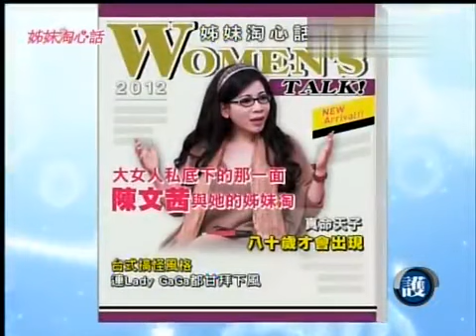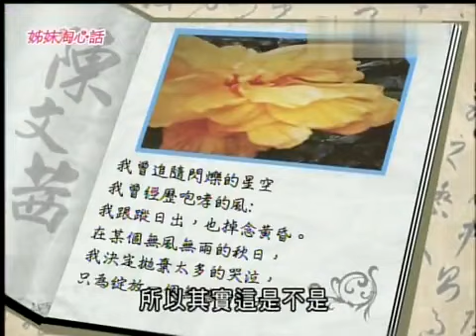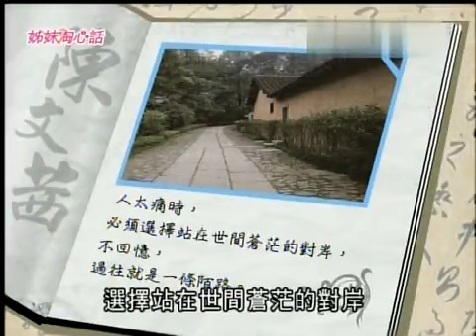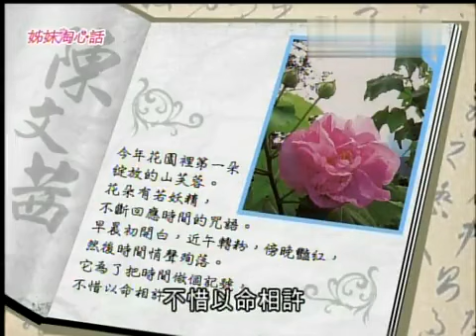姐妹淘心話(精華集錦) 大女人私底下的那一面 陳文茜與她的姐妹淘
姐妹淘心話精華集錦             姐妹淘心話精華集錦
姐妹淘心話精華集錦，小編精心整理，望大家喜歡！姐妹淘心話有別于一般兩性或者是談話性節目,會網羅各種姐妹淘最想知道的新資訊——兩性愛情、婚姻、親子、減肥、SHOPPING、美食，名人專訪跟找來姐姐妹妹們跟專家討論熱門話題!除此之外,還准備了一個超可口的帥哥廚師隨時教我們下廚!